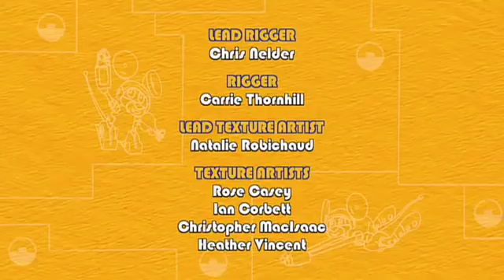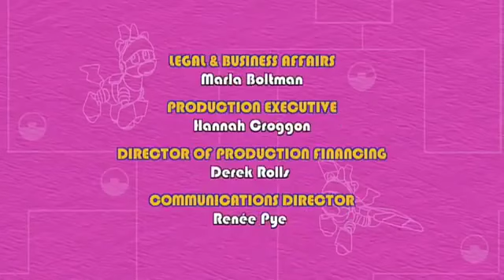Animal Mechanicals Full Episodes | Cartoons for Kids | WildBrain Turbo